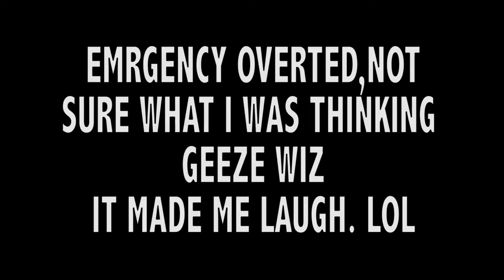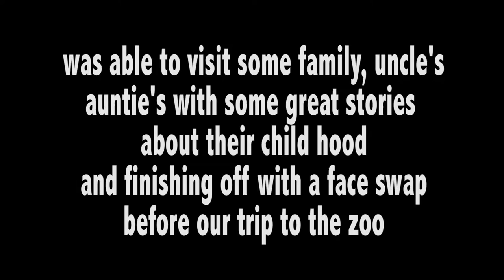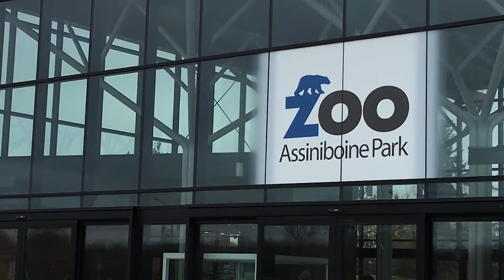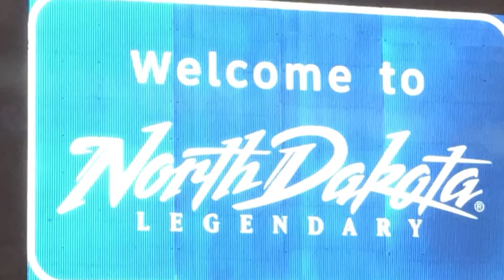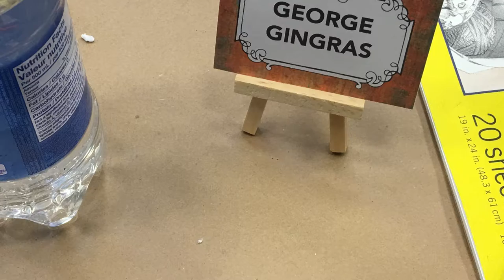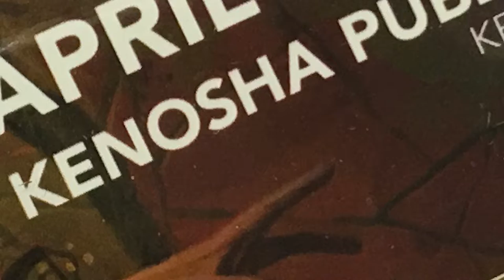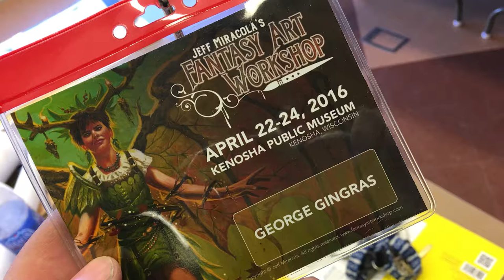George Gingras, Fantasticle, Fun, Journey to Jeff Miracola's Fantasy Art Workshop!!!!!!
This video introduces a journey taken by me to take part in a Fantasy Art Workshop with renowned Fantasy Artist and Illustrator Jeff Miracola. The workshop was full of laughter, learning and great camaraderie!